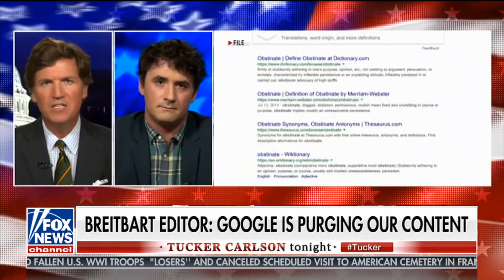Tucker Carlson - Big Tech Wants to Control The Information You See - 9-4-20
TECH TYRANNY AND THE ELECTION

Alex Marlow - Breitbart News Editor-In-Chief

* Big Tech Wants to Control The Information You See
* Big Tech Censoring More Content Ahead of Election
* Breitbart Editor: Google is Purging Our Content